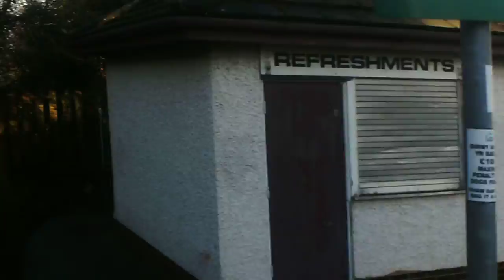Looking for Alibranda (film review)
Giving my take on this Aussie film.